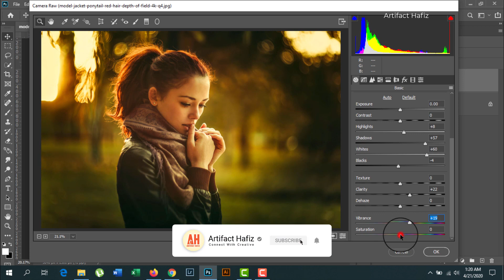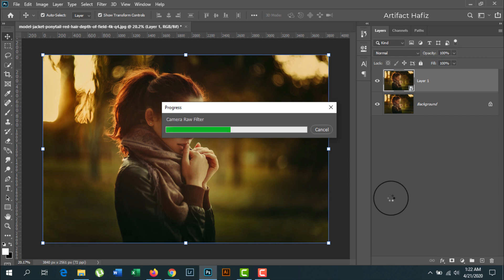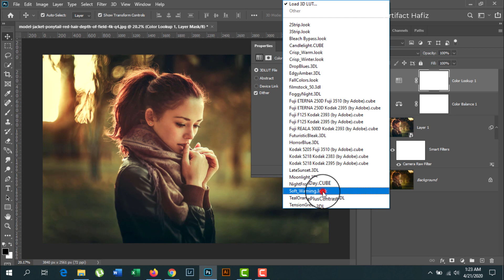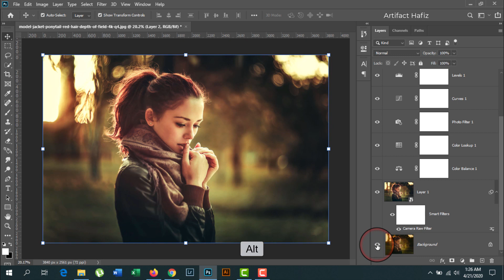Moody Golden Hour Photo Effect: Photoshop Tutorial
Hello Viewers,
Here I will show Moody Golden Hour Photo Effect: Photoshop Tutorial.

Skype: rakibhafiz
Follow me on